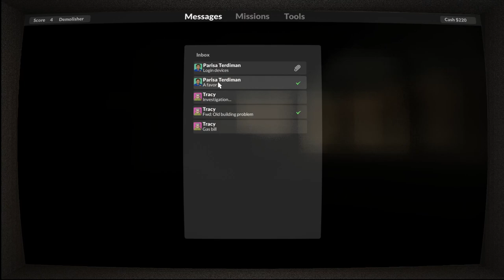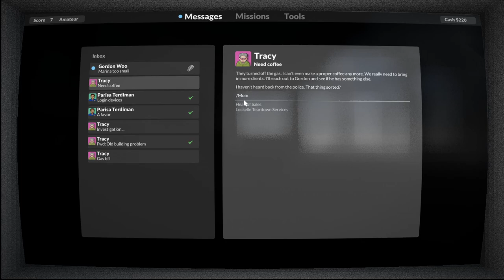Новые предметы и ранг #2 Teardown | Разрушения Симулятор 2020